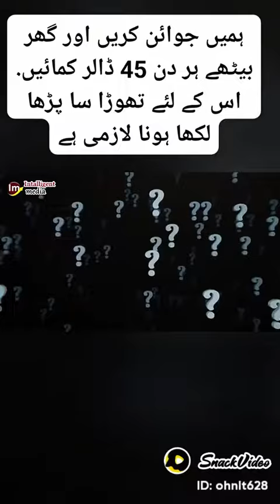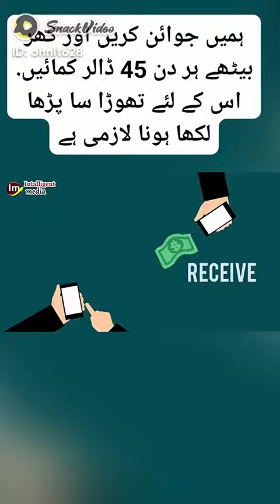online earning platform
online earning platform on E comres